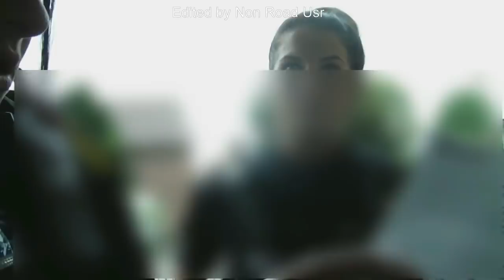BBC send Police to the Front Door. Nobody Loves You British Broadcasting Corporation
(Feel Free To Mirror this Video)

Yes Kids, The Two-Bit Broadcasting Corporation can send their 'Enforcement Officers' round to peoples houses in order to Harass those who choose not to watch Television, BUT, If people visit a BBC Representative who works from Home suddenly they feel a need to call the Police because they feel Harassed. Well, the whole Worlds gone Mad!

**WARNING** The Audio in this Video contains a 'Bleep Censor', the replacement of offensive language (swear words) OR, In this case, personal details with a beep sound.

Yes Folks, The story in the Link below shows how low the Two-Bit Broadcasting Corporation are willing to stoop.

From the Thurrock Gazette.

"Man wins TV licence battle"

With many thanks to the following websites.